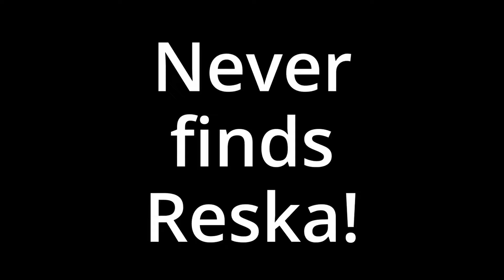It's BACK!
Deck I used: AAEBAYjaBQijFKbwAvbWA4bkBKzRBZCDBt25BpbTBgvL+QOH9gS0gAXLxAXzyAX4+QXq/wXOnAadogb/ugbd5QYAAA==